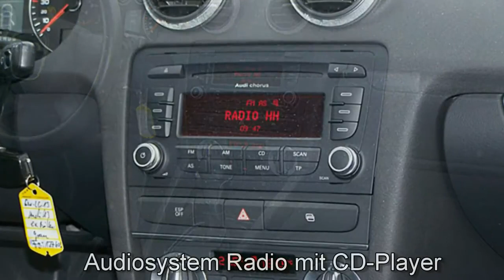Audi A3 1 4 TFSI Sportback Attraction 127606 Meteorgrau Perleffek 2009 AUTOHAUS UNGER